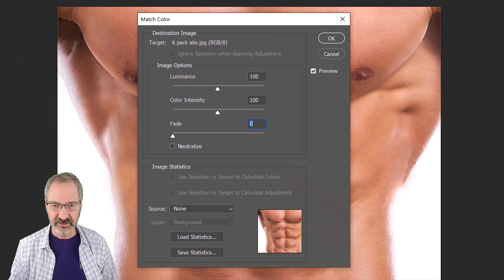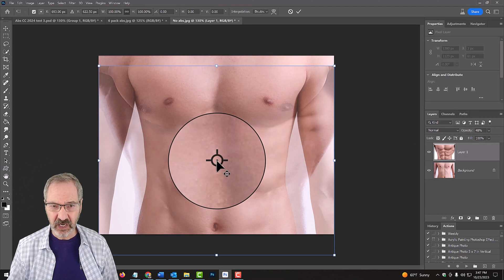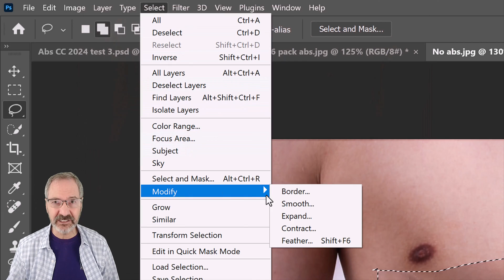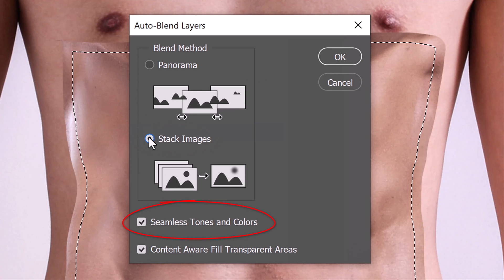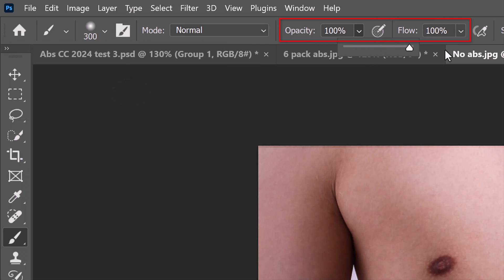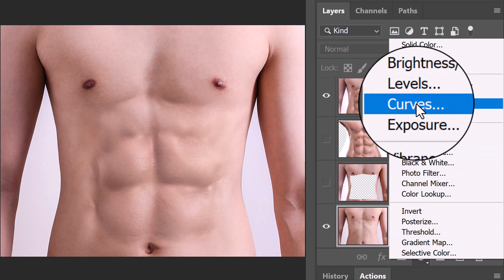How to Give Yourself 6-PACK ABS in Photoshop!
Photoshop CC 2024 tutorial showing how to replace your abs in a photo with a 6-pack! The purpose of this video isn't meant to fool others or to replace it with the commitment of hard work and exercise! It's just for fun! We already know to lay off the cake and start crunching if we truly want 6-pack abs!  💪😄